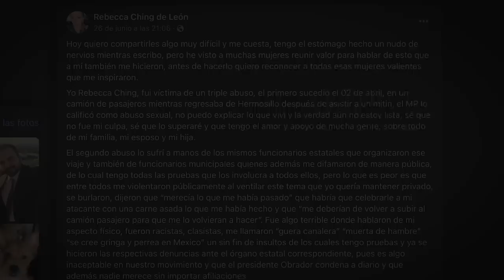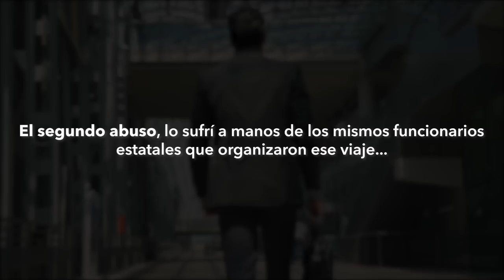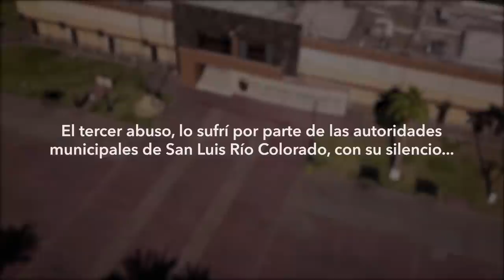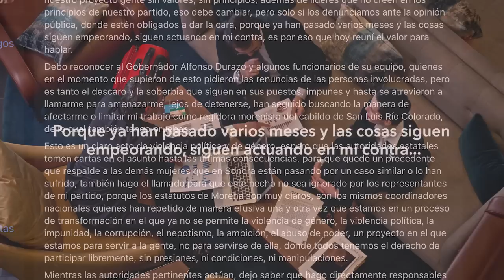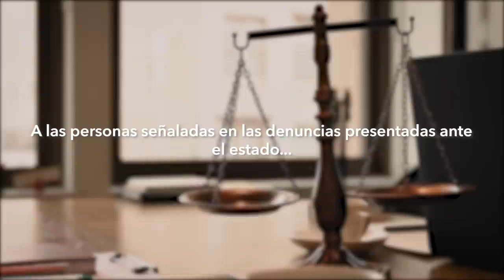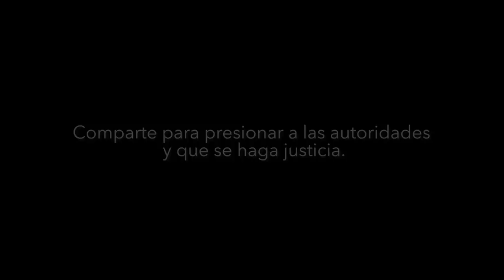Fue abusada por políticos, pero no sabían con quién se estaban metiendo...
"Para que mi hija vea como me defiendo"...

Rebecca Ching, es una regidora del partido en el poder, y aún así, fue abusada por sus compañeros, quienes después de haberse aprovechado de ella, la han estado amenazando durante meses, hostigándola, re victimizandola y burlándose, diciendo que "se lo merecía", que "se lo deberían volver a hacer" y que "deberían festejarle a su agresor con una carne asada"...

Estos son los políticos que tenemos, unos cerdos asquerosos que abusan de su poder a tal grado que se atreven a reírse públicamente después de agredir a una mujer. Cómplices con su agresor, cómplices con su silencio y sobre todo, cómplices, al proteger a su patrón con tal de defender su hueso.

Aún así, no tenían idea del tamaño de mujer con el que se estaban metiendo, estos ya no son sus tiempos donde podían ser unos cerdos pervertidos y salirse con la suya, ahora son nuestros tiempos, donde no hay cabida para los acosadores ni para sus cómplices. Llegaremos hasta las últimas consecuencias para dar el ejemplo, por todas las mujeres que, por miedo, no se han atrevido a alzar la voz, pero sobre todo, para que la hija de Rebecca, vea cómo su mamá se defiende.

Hay quien dice algo solo porque tiene que hablar, y habemos quienes hablamos cuando tenemos algo que decir... y justo ahora tenía algo que decir. Muchas gracias por su paciencia y por su buena vibra, los quiero un chingo. Hemos vuelto 🍻